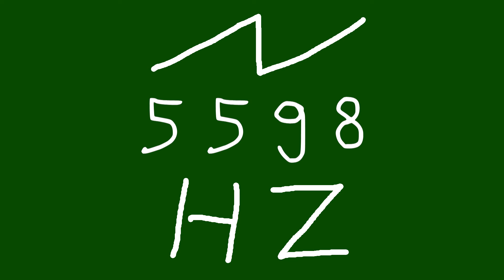5598 hz saw